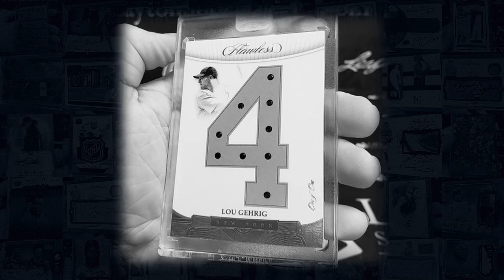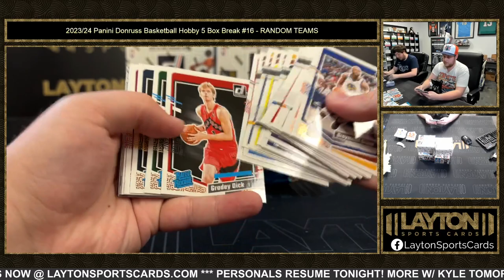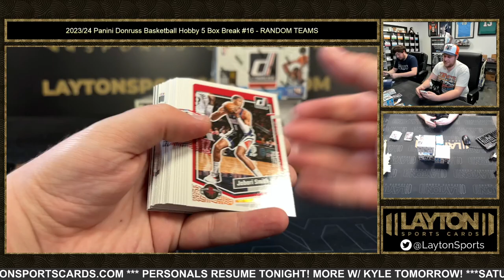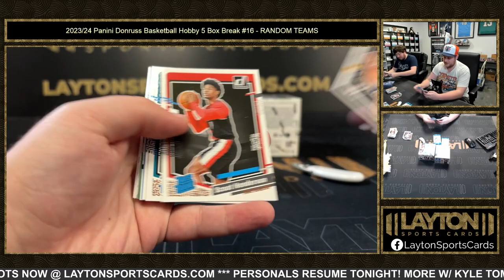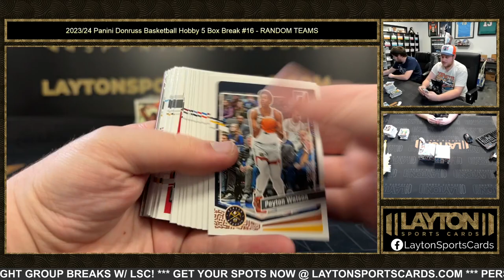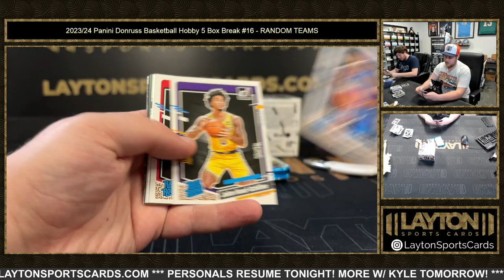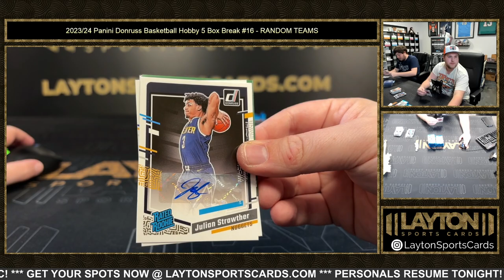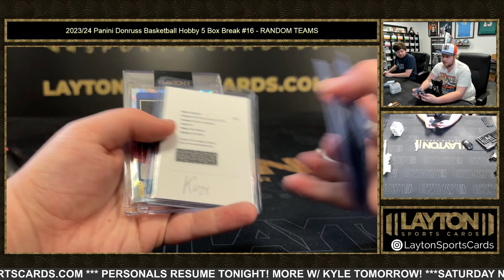202324 Panini Donruss Basketball Hobby 5 Box Break #16 RANDOM TEAMS